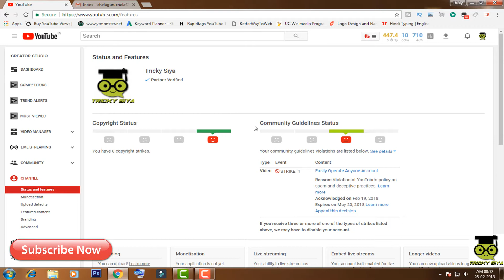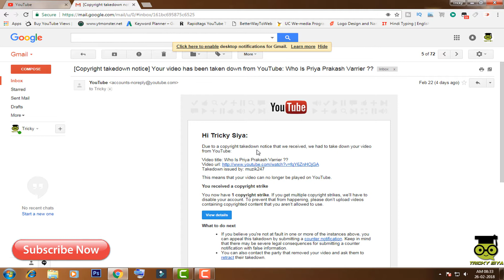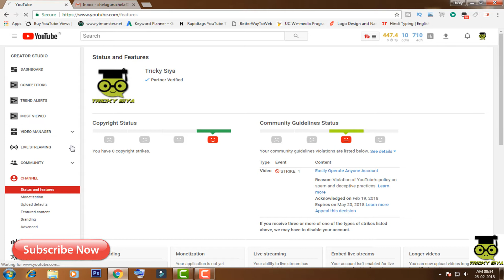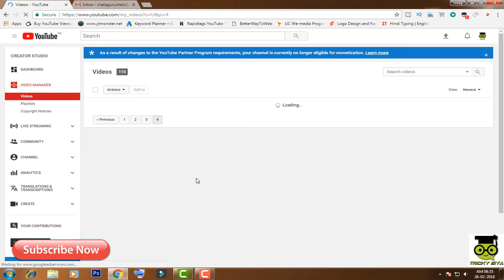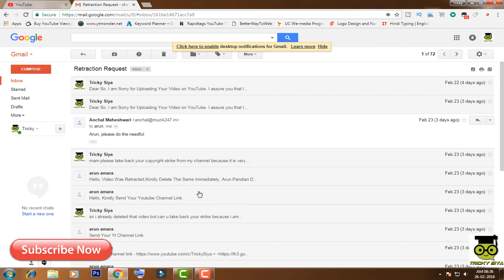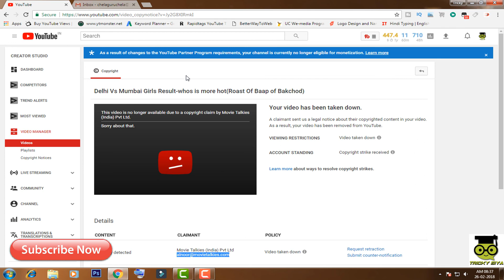Remove Copyright Strike From Youtube Channel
how to remove copyright strike from any video.

copyright
how to
copyright strike
retract claims
help
strike
tips
remove
remove copyright claim
submit counter notification
videos
youtube copyright, process
how to remove a copyright strike from your youtube account
how to remove a copyright strike on youtube - retract claims
derral eves
retract copyright claims on youtube
how to get rid of copyright strikes
retract copyright claims
yt guide
ytguide
how to remove
youtube copy right removal tips
youtube strikes
strikes
right
copy
copy right
youtube content id
getting a copyright
copyright youtube
remove copyright strikes from youtube videos
how to remove copyright strike in urdu/hindi
how to remove copyright strike in urdu
copyright
how to remove copyright strike
copyright strike
remove copyright strikes on youtube in hindi
how to remove a copyright strike
remove copyright strike hindi
remove copyright strike on youtube